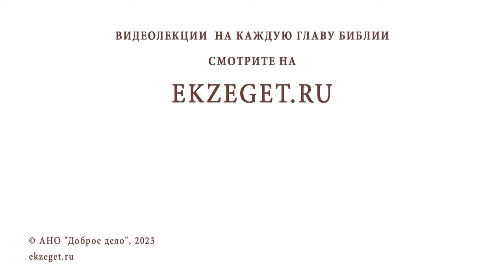КОГДА ЧЕЛОВЕК СТАНОВИТСЯ ПО-НАСТОЯЩЕМУ ХРИСТИАНИНОМ ? Протоиерей Виктор Горбач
Команда Экзегет.

В сегодняшнем видео на библейском портале Экзегет, протоиерей Виктор Горбач отвечает на вопрос: "Когда человек становится по-настоящему христианином?"

🔸  Таинство Крещения
🔸  Завет с Богом
🔸  Христианская жизнь